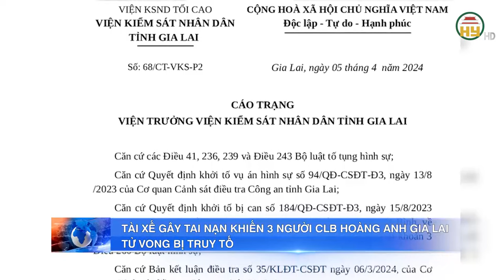Vụ tai nạn khiến 3 thành viên CLB Hoàng Anh Gia Lai tử vong: Đã có thông tin mới nhất về tài xế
Tin tức 24h mới nhất | Vụ tai nạn khiến 3 thành viên CLB Hoàng Anh Gia Lai tử vong: Đã có thông tin mới nhất về tài xế
Mới đây, Viện Kiểm sát Nhân dân (VKSND) tỉnh Gia Lai ban hành cáo trạng truy tố tài xế Đinh Tiến Bình (37 tuổi, trú thị trấn Nhơn Hòa, huyện Chư Pưh, tỉnh Gia Lai) về tội "Vi phạm quy định về tham gia giao thông đường bộ".
Địa chỉ: 164 Nguyễn Văn Linh, thành phố Hưng Yên, tỉnh Hưng Yên
Tiktok: Truyền hình Hưng Yên
Facebook: Đài Phát thanh và Truyền hình Hưng Yên
Zalo: Đài PTTH Hưng Yên